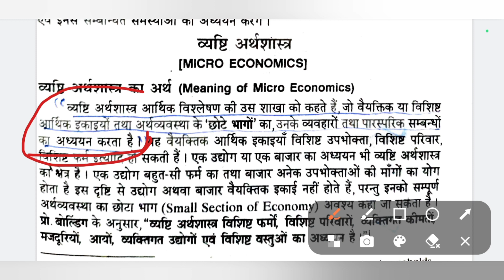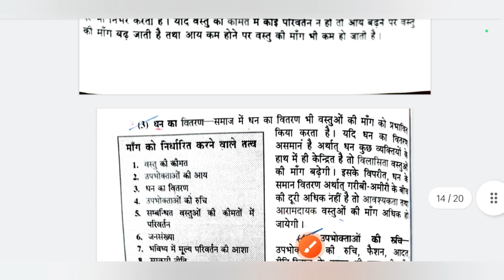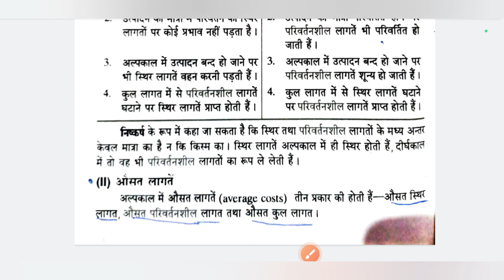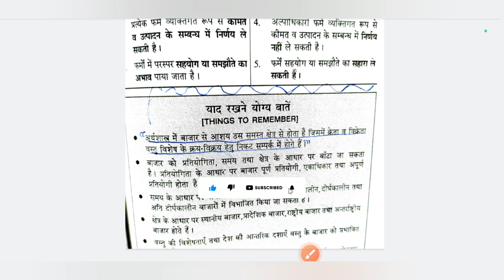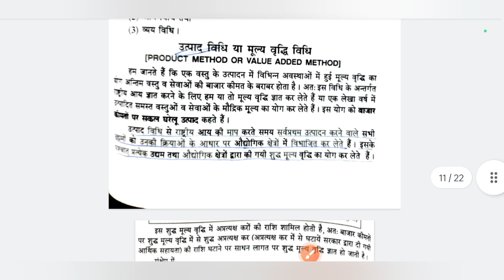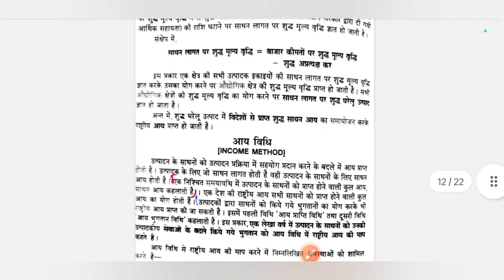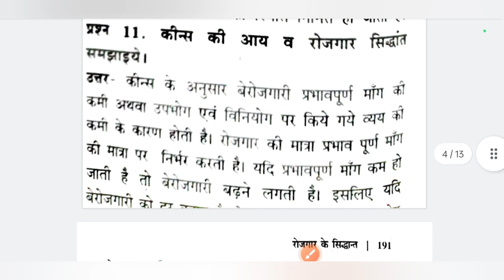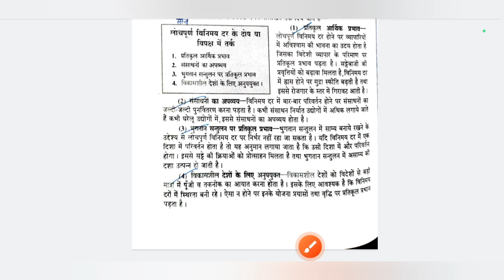रुक जाना नहीं परीक्षा 2023 कक्षा 12 अर्थशास्त्र का पेपर | Ruk jana nahi pariksha class 12 Economics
रुक जाना नहीं योजना 2023 कक्षा 12 अर्थशास्त्र का पेपर

रुक जाना नहीं परीक्षा कक्षा अर्थशास्त्र का पेपर

रुक जाना नहीं परीक्षा कक्षा 12 अर्थशास्त्र का पेपर

कक्षा 10 अर्थशास्त्र का पेपर रुक जाना नहीं परीक्षा

रुक जाना नहीं परीक्षा कक्षा 12 का पेपर

रुक जाना नहीं परीक्षा कक्षा 12 पेपर

kaksha barahvin Ruk Jana nahin Pariksha economics ka paper

Ruk Jana nahin Pariksha kaksha barahvin economics ka paper

kaksha barahvin arthshastra Ruk Jana nahin Pariksha paper

Ruk Jana nahin Pariksha ka paper barahvin

Ruk Jana nahin Pariksha ka paper barahvin economics

कक्षा 12 अर्थशास्त्र का रुक जाना नहीं परीक्षा पेपर

 रुक जाना नहीं परीक्षा कक्षा बारहवीं अर्थशास्त्र पेपर

Ruk Jana nahin Pariksha kaksha 12vi arthsastra paper

Ruk Jana nahin Pariksha kaksha barahvin economics paper

kaksha barahvin economics  Ruk Jana nahin Pariksha paper

Ruk Jana nahin Pariksha paper kaksha barahvin economics

kaksha barahvin Ruk Jana nahin Pariksha ka paper

Ruk Jana nahin Pariksha paper kaksha 12 Economics

रुक जाना नहीं योजना क्या है

रुक जाना नहीं योजना पार्ट 2 का

रुक जाना नहीं योजना का पेपर

रुक जाना नहीं योजना का रिजल्ट कब आएगा

रुक जाना नहीं योजना पार्ट 2

रुक जाना नहीं योजना का फॉर्म कैसे भरें

रुक जाना नहीं योजना का टाइम टेबल

रिजल्ट कैसे देखें

ruk jana nahi yojna 2023 form kaise bhare

रुक जाना नहीं परीक्षा 2023 कक्षा 12 अर्थशास्त्र का पेपर

कक्षा 12 अर्थशास्त्र का रुक जाना नहीं का पेपर

कक्षा 12 रुक जाना नहीं परीक्षा पेपर

कक्षा बारहवीं अंग्रेजी रुक जाना नहीं परीक्षा पेपर

रुक जाना नहीं परीक्षा कक्षा 10  का पेपर

कक्षा 12 अर्थशास्त्र रुक जाना नहीं परीक्षा पेपर

रुक जाना नहीं परीक्षा कक्षा 12 अर्थशास्त्र पेपर

ruk jana nahi yojana

ruk jana nahi yojna

ruk jana nahi yojna time table 2023

ruk jana nahi yojna ka time

table

ruk jana nahi yojna ka paper kaisa aata hai

admit card ruk jana nahi yojna part 2 ka result kab aaega

economics class 12 ruk jana nahi paper

ruk jana nahin

ruk jana ka paper

ruk jana ka paper kaisa aata hai

अर्थशास्त्र

ruk jana nahi ka paper kaisa aayega

arthashastra 12 class 2023

रुक जाना का पेपर

ruk jana nahi form kaise bhare

ruk jana paper

rajesh sir

ruk jana nahi paper 2023

ruk jana nahin arthshastra ka paper

ruk jana nahin paper

रुक जाना नहीं के पेपर

रुक जाना पेपर

economics class 12 important question

ruk jana nahi admit card 2023

ruk jana nahin ke paper

economics

economics ka paper

economics ruk jana nahi paper

ruk jana ke paper

ruk jana nahi paper 2023 12th

ruk jana nahin ka paper

 ruk jana nahi ka admit card

 रुक जाना का पेपर कब होगा

economics paper solution 2023

ruk jana nahin ka admit card

रुक जाना नहीं योजना